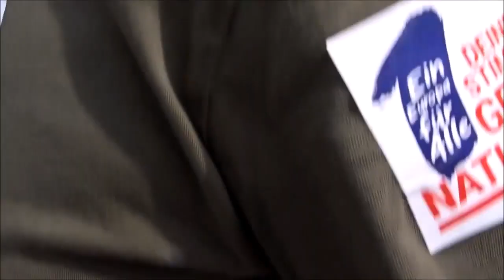Demo in München: Verdeckte Mission Unterwegs mit Petr Bystron AfD gegen Rechts. Undercover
Billy Six ist mit Petr Bystron in München. Verdeckte Mission: Unterwegs mit Petr Bystron (AfD) "gegen Rechts"
( Undercover: With Petr Bystron, AfD, on the go "to fight the Right" )